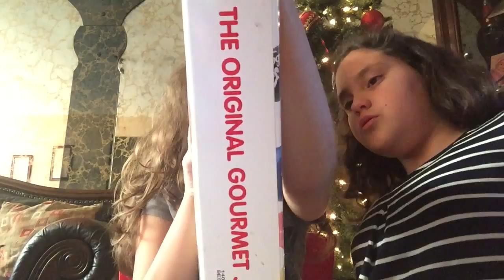The jelly bean challenge! w/ ducky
This is a challenge were ducky has to guess the bean flavors!